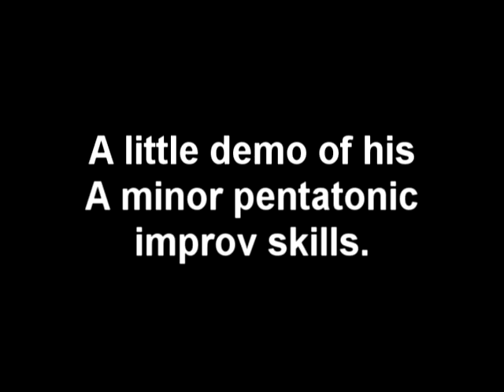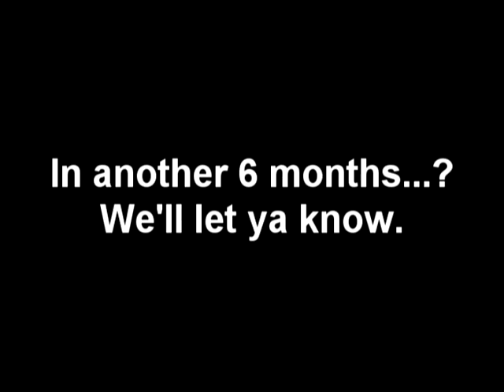Guitar Lesson - What can you learn in the first 6 months?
Trayce is one of my guitar students. His enthusiasm and excitement for playing makes my job fun. In 6 more months we're going to shoot some more video and see how he's doing.

I think he's doing great.